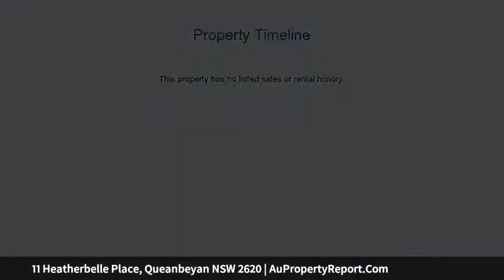11 Heatherbelle Place, Queanbeyan NSW 2620 | AuPropertyReport.Com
11 Heatherbelle Place, Queanbeyan NSW 2620
Property Type: house
Bedrooms: 4
Bathrooms: 4
Car Space: 2
Stylish, Contemporary Home in Cul-De-Sac Location